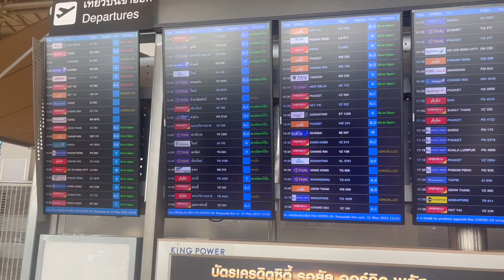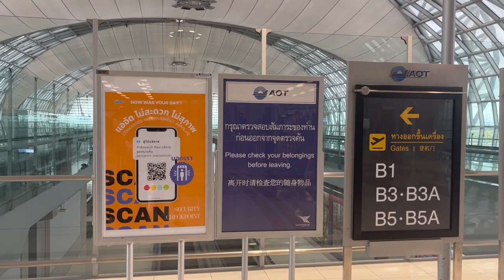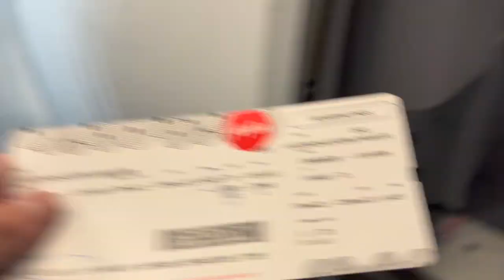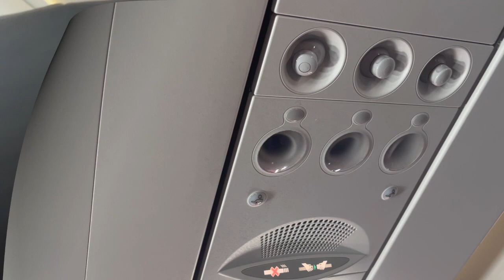Flight Review: Economy Class - FD4402 AirAsia Bangkok (BKK) to Krabi (KBV) Airbus A320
Hi guys,

I just flew with AirAsia from Bangkok to Krabi in their economy class. I would like to share with you my experience. Please give me a thumps up and and comment. Your support is greatly appreciated and I love to hear from you. As always, travel safe and enjoy your time.

0:00 Introduction about the flight
0:43 Post security check
1:06 Boarding at gate B1
1:15 About the aircraft A320
1:18 Sitting at the gate
2:49 Economy Class configuration (3-3)
2:56 Toilet Tour
3:30 Red seats (Hot seats)
3:58 Legroom
4:10 Recline your seat
4:15 Air-con
4:28 Tray table

Kind regards,
Pete